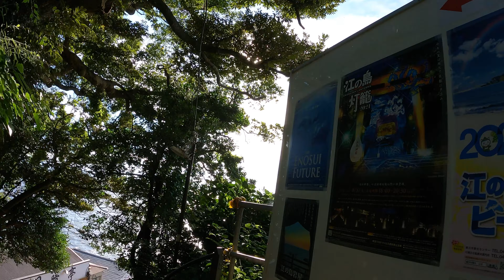【4K】Exploring Enoshima Island Pt.3 | Kanagawa Walk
4K】Exploring Enoshima Island Pt.3 | Kanagawa Walk